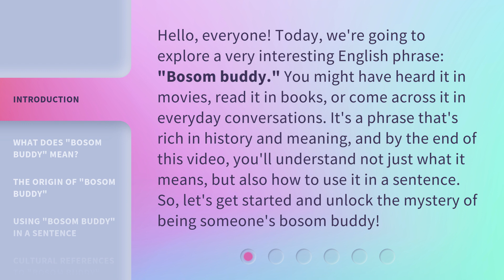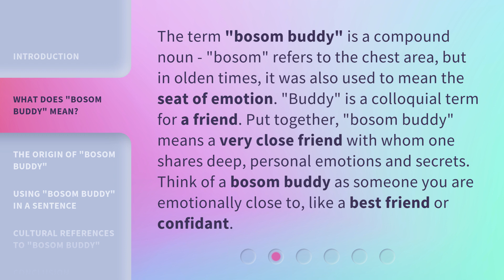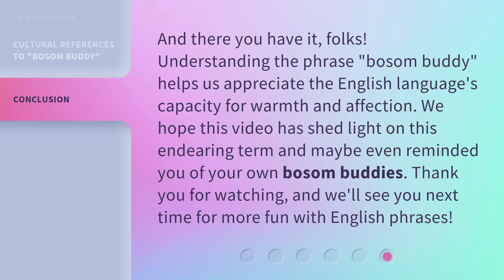Understanding "Bosom Buddy": A Guide to English Phrases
Cracking the Code: A Guide to English Phrases - Understanding 'Bosom Buddy' • Unravel the mystery behind English phrases with our comprehensive guide to 'Bosom Buddy'. Learn the origins, meanings, and usage of this intriguing phrase that will leave you fluent in colloquial English expressions.

00:00 • Introduction - Understanding "Bosom Buddy": A Guide to English Phrases
00:40 • What Does "Bosom Buddy" Mean?
01:11 • The Origin of "Bosom Buddy"
01:42 • Using "Bosom Buddy" in a Sentence
02:13 • Cultural References to "Bosom Buddy"